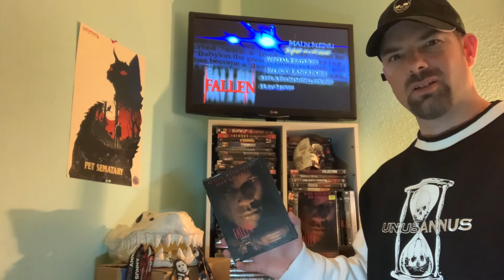More GUTI more GORY ep.1 Fallen (review) with spoils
Fallen movie review and why I believe it’s one of the best executed movies ever pun intended. Denzel Washington and John Goodman deliver an outstanding and genuine performances in this slow burn super natural thriller! This is a must see at least twice to fully appreciate!
“Pay close attention to every gesture every word!”